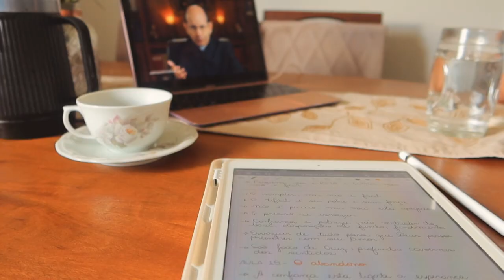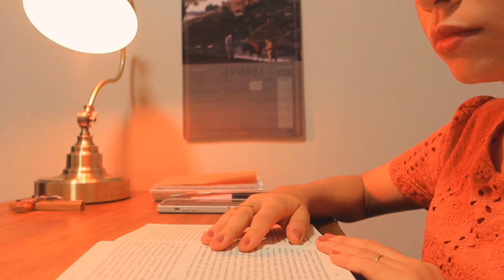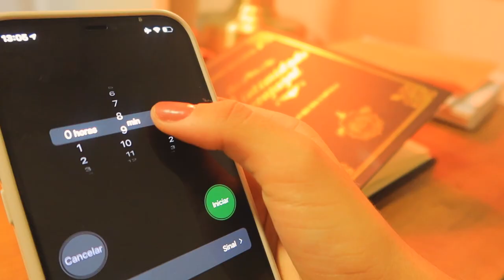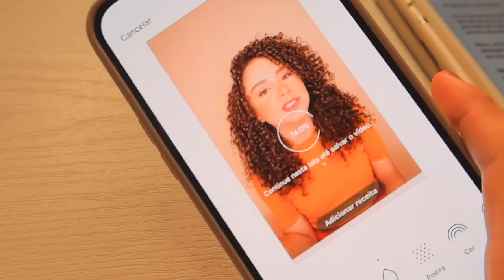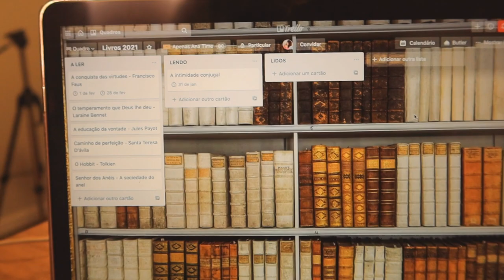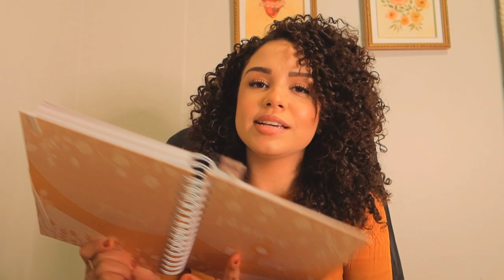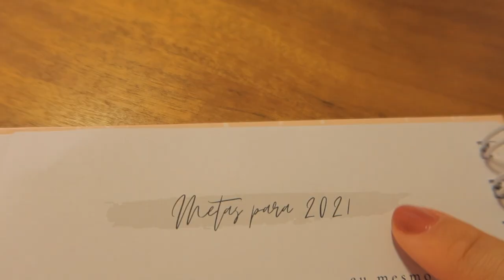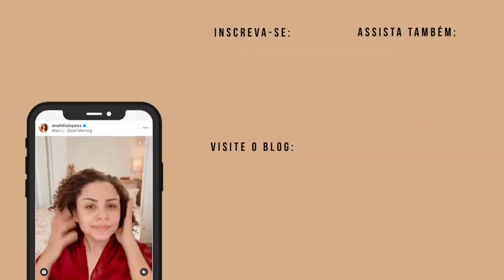VLOG: MEU PLANNER 2021, organizando temperos, sorvete de banana fit... ✨